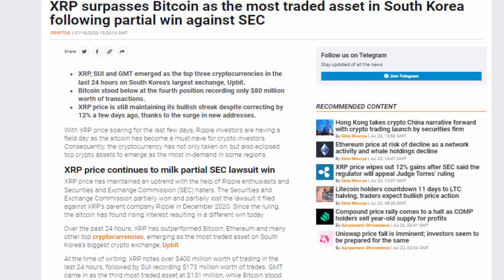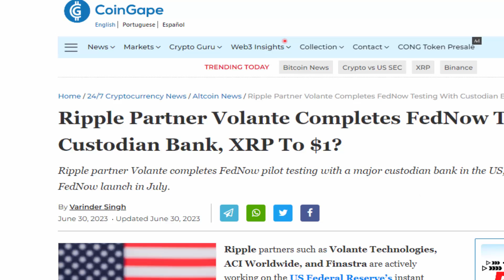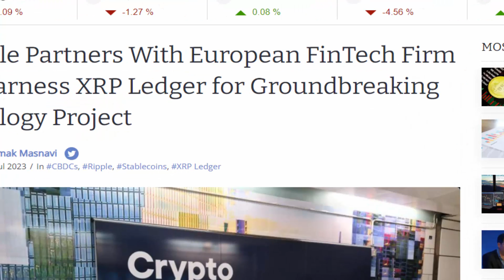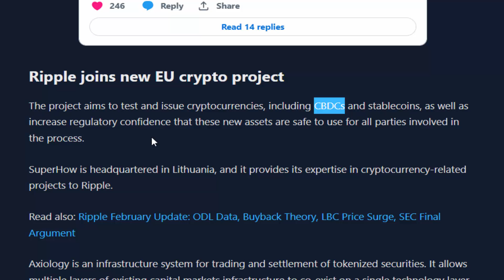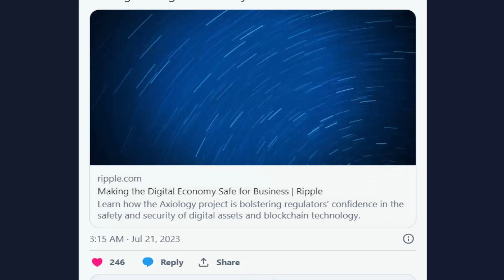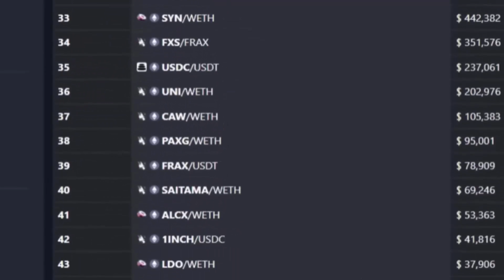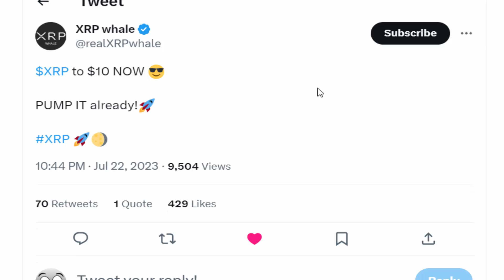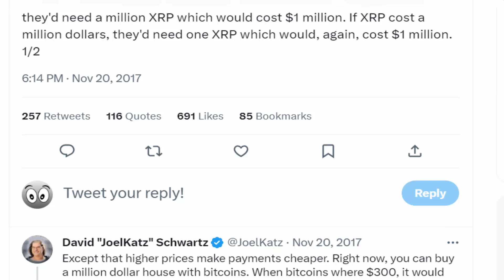🚨BREAKING: XRP SURPASSES BITCOIN 💥1452 TRILLION MARKET CAP BY 2030